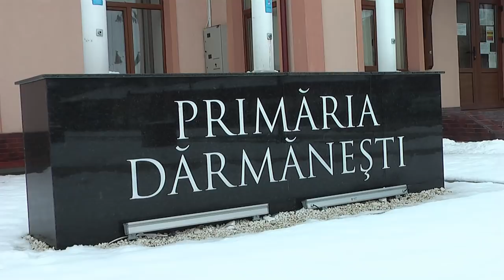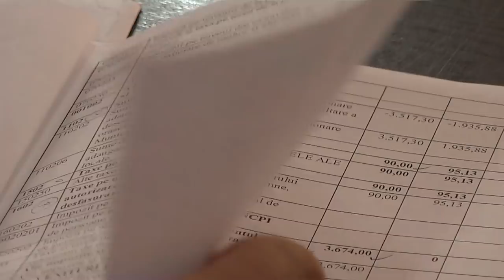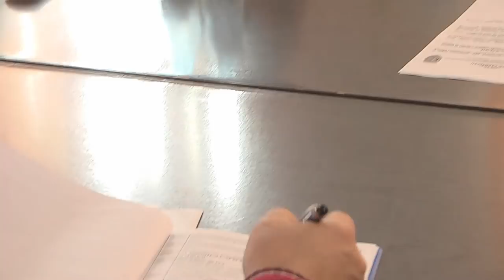LA DARMANESTI Sedinta Consiliului Local din 16 feb FILMARE EXCLUSIV TV UHD 4K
LA DĂRMĂNEȘTI, județul Bacău, Ședința Consiliului Local din 16 februarie 2018 FILMARE EXCLUSIV ONESTI HD 4K. Continuarea o găsiţi pe televiziunea Exclusiv TV Oneşti, iar corespondenţele pentru agenţiile de presă naţionale pe Exclusiv TV România !

Cu stimă,
echipa Exclusiv

Vizionare plăcută !